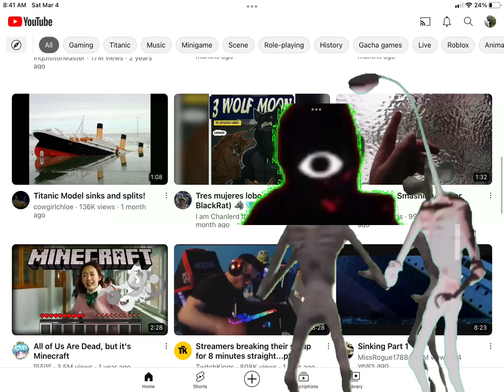Siren head and light head vs cartoon cat and seek doors